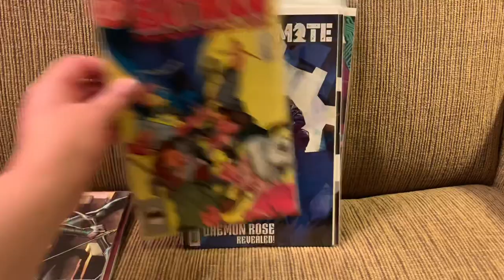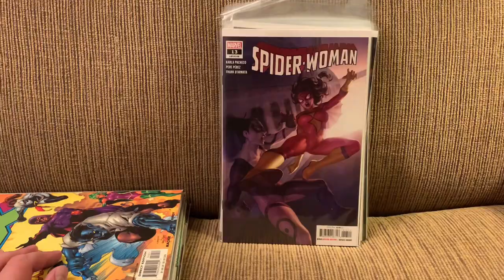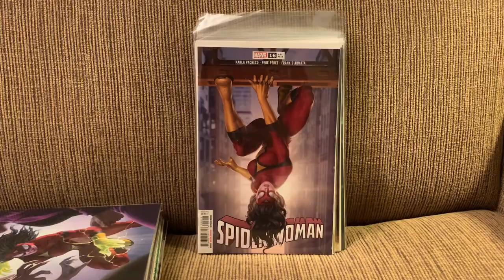The Comic Book Attic Monthly Reading List: November 2021